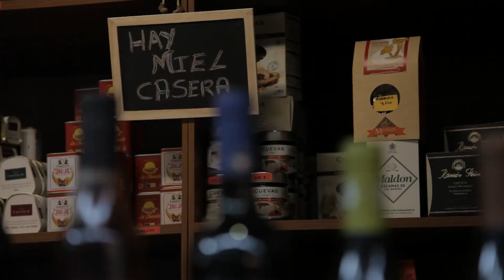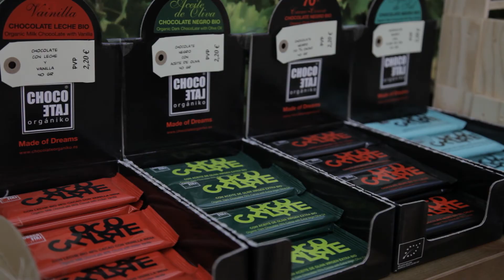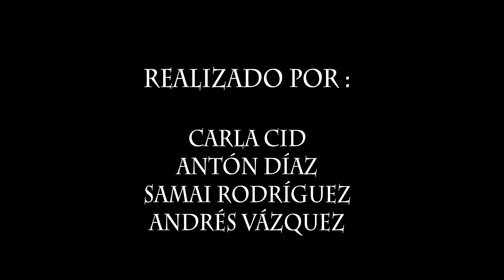Reportajes 2013/2014 - Mercado de Lugo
Reportajes realizados por alumnos de primer curso de realización audiovisual